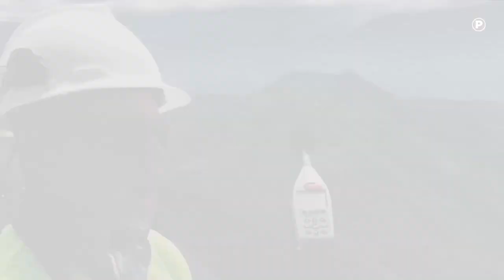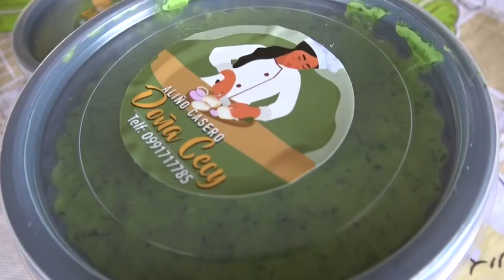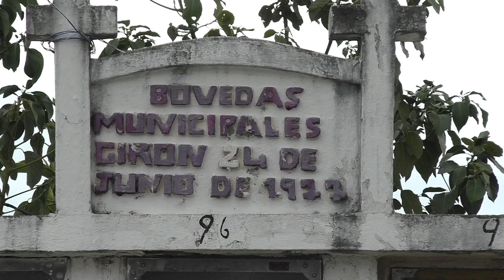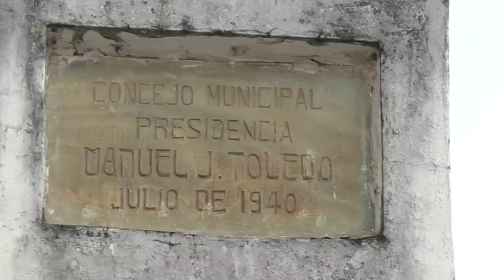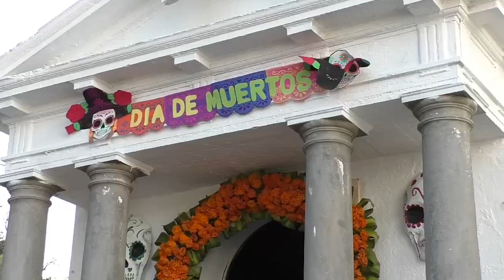Visión al Sur, emisión 06 de noviembre del 2023